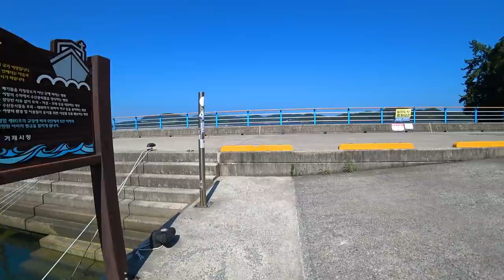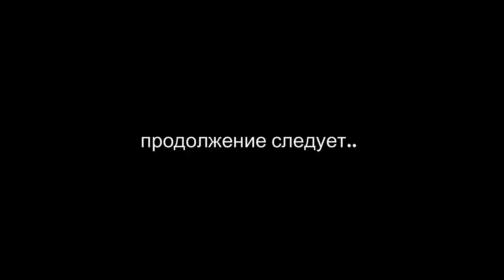Путешествуем по Корее 3 l KOREA VLOG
lovekorea_official